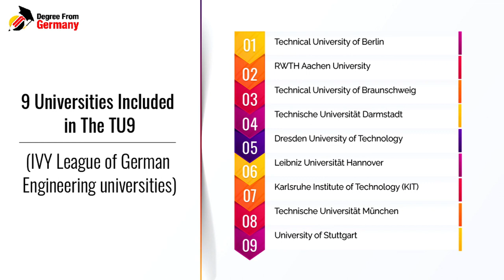Main technical courses in Germany Study in Germany